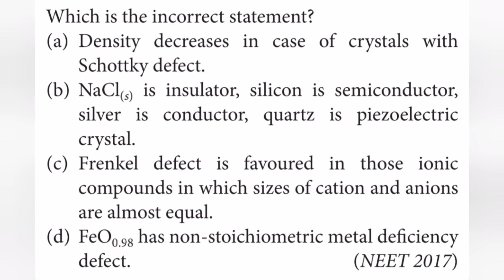Which is the incorrect statement?